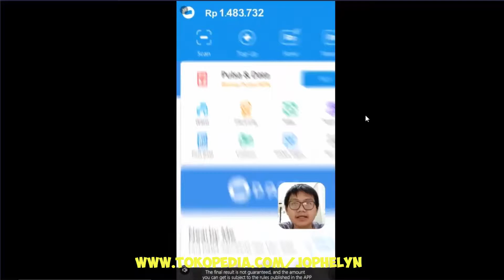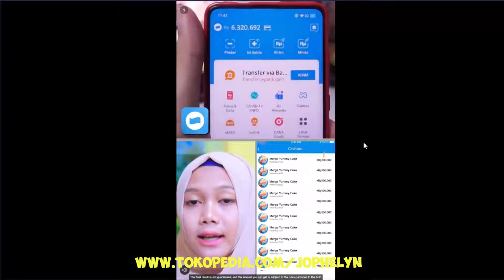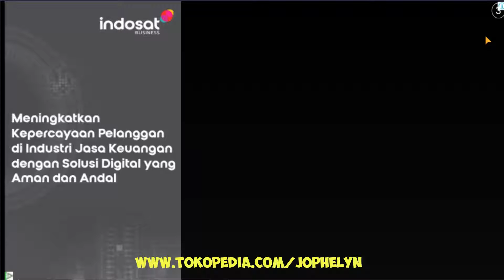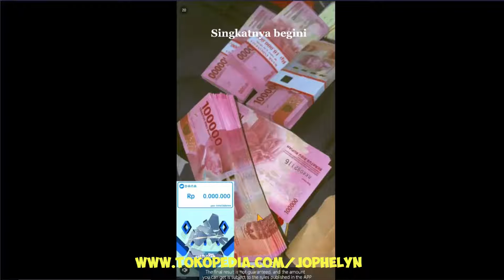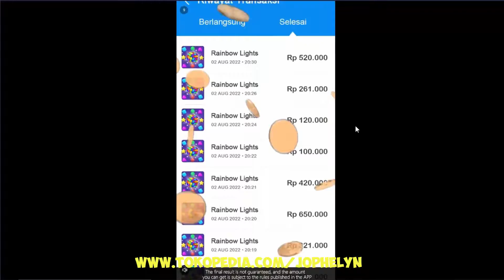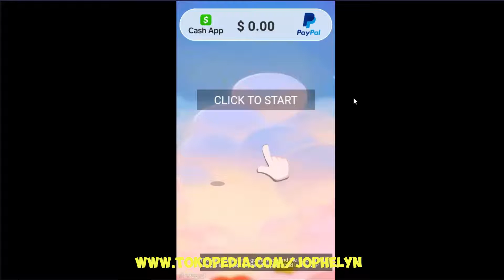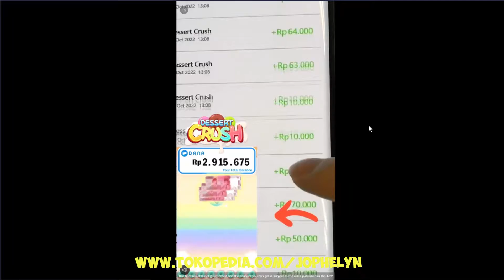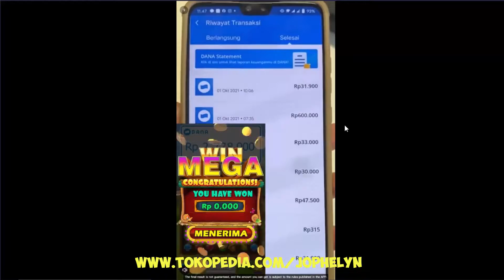Let's Play MACARON KABOOM For 1 Hour (Game Penghasil Uang Saldo DANA)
game penghasil saldo dana tanpa iklan dan undang teman,
game penghasil saldo dana tanpa iklan,
game penghasil saldo dana tanpa nonton iklan,
game penghasil saldo dana tercepat 2022 langsung bisa ditarik,
game penghasil saldo dana tercepat 2022 tanpa nonton iklan,